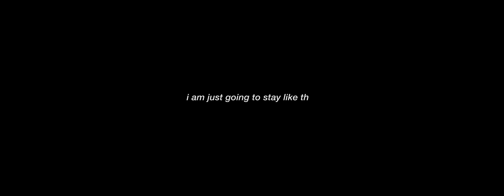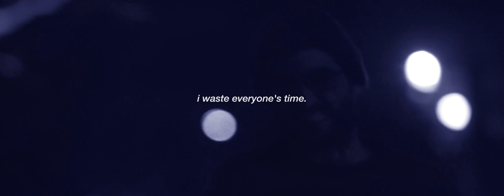Hot Mulligan - How Do You Know It's Not Armadillo Shells? (Official Music Video)